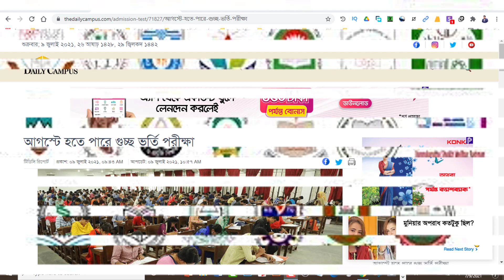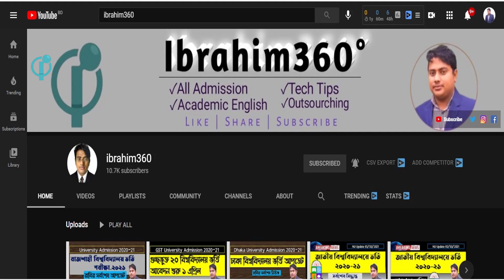গুচ্ছ পদ্ধতিতে ভর্তি পরীক্ষা ২০২১ ,সম্ভাব্য তারিখ,গুচ্ছ ভর্তি পরীক্ষা ২০২১ আপডেট,gst admission 21,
এ ভিডিওর মাধ্যমে আপনারা জানতে পারবেন কিভাবে কখন গুচ্ছ পরীক্ষা অনুষ্ঠিত হবে ।বিশ্ববিদ্যালয় ভর্তি পরীক্ষার সর্বশেষ আপডেট।আগস্টে হতে পারে গুচ্ছ ভর্তি পরীক্ষা ।
গুচ্ছ পদ্ধতিতে ভর্তি পরীক্ষা ২০২১ । সম্ভাব্য তারিখ । গুচ্ছ ভর্তি পরীক্ষা ২০২১
The most important Playlist of my Channel is as follows